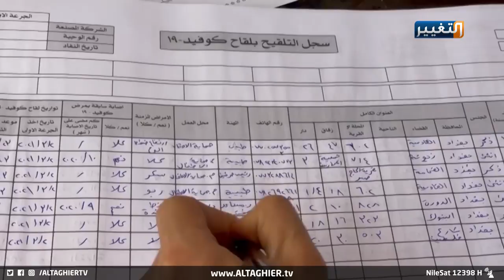العراق يغرق بفساد جديد من نوع اختلاس فحوصات كورونا في بابل | تقرير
على الرغم من مواجهة انتشار فيروس كورونا وانشغال العراقيين بوباء أضر بصحتهم وأرواحهم إلا أن الفساد بدأ يأخذ أشكالا خطيرة وصلت حد الاختلاس لمواد فحص الفيروس التاجي.